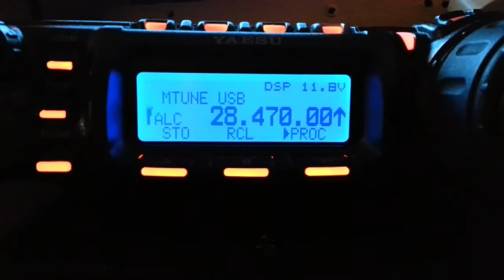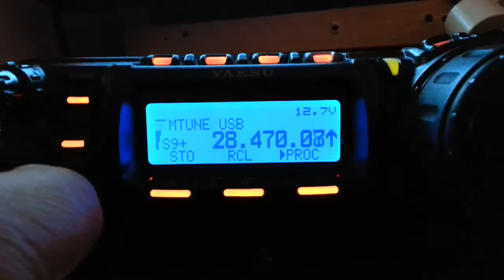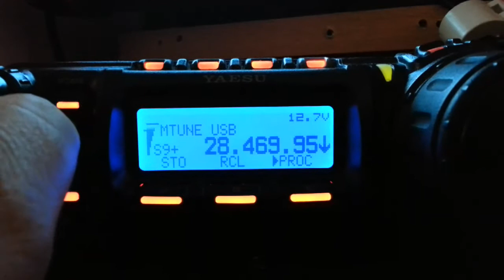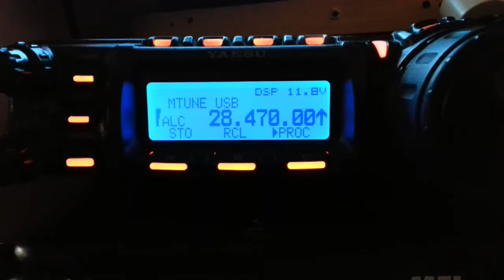reception of 2e0mno on a anytone radio rx is on yaesu 857d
reception of 2e0mno on anytone radio 28mhz ssb. rx is on yaesu 857d